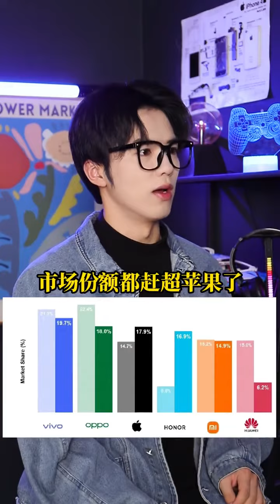【丢丢真的不迷糊】你猜什么样的人会用OPPO或vivo？数码科技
抖音快手小红书 + 搞笑 + 抖音合集 | 丢丢真的不迷糊：你猜什么样的人会用OPPO或vivo？数码科技